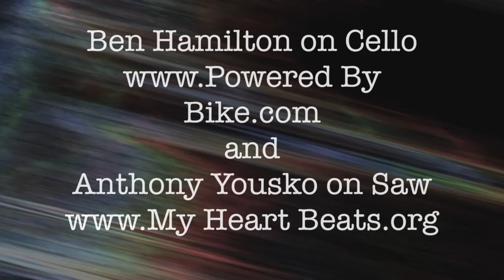Cello and Saw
Ben Hamilton on cello and Anthony Yousko on musical saw in Berkeley California